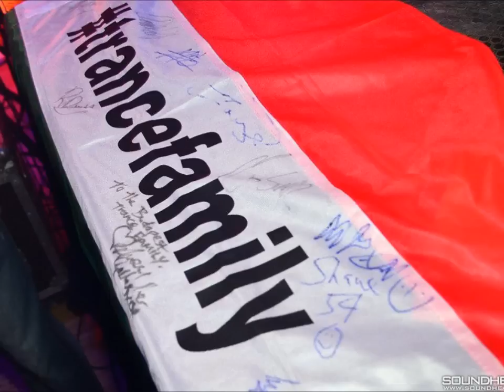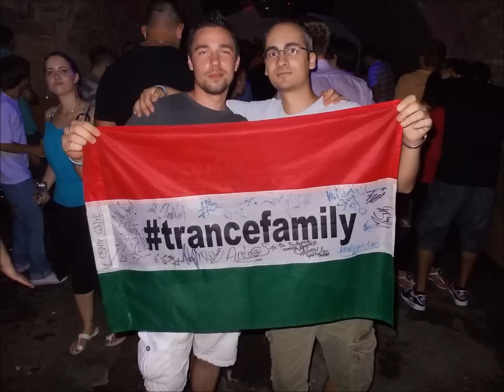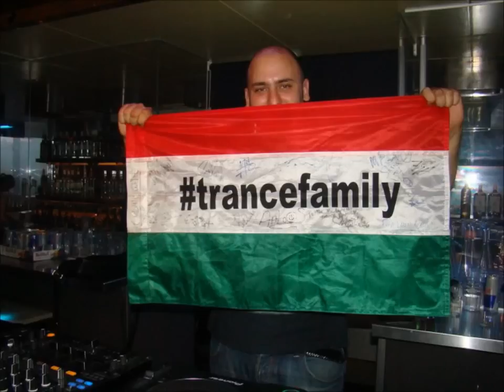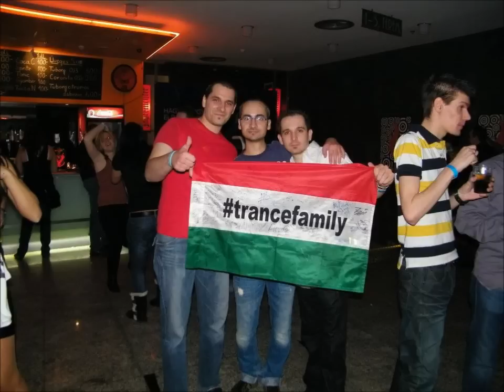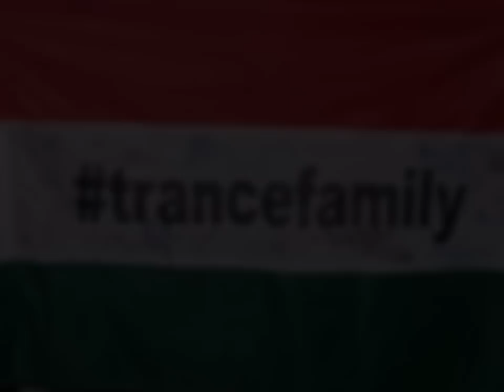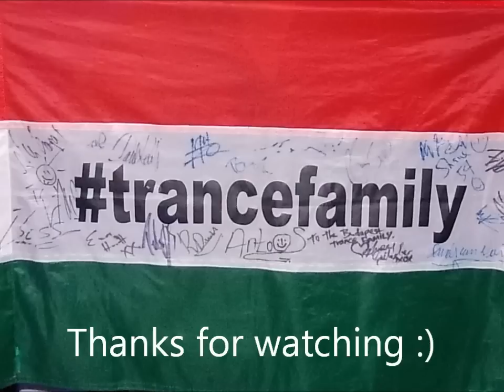Light & Prog. Trance Mix by atikom [HD]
Merry Christmas Hungarian Trance Family !

Tracklist:

 1.- Erander - Boppe (Alucard Remix)
 2.- Soarsweep - Never Grow Up (Original Mix)
 3.- Tee-Ex - Cabriolet (Original Mix)
 4.- 4Frame - Hi Way (Original Mix)
 5.- Svyatoslav Maltsev - Wait Until The End (Paul Vinitsky Remix)
 6.- Matt Holiday - Salvation Master (Original Mix)
 7.- D-Mad - Solidarity (Original Mix)

. Listen & Enjoy :) .